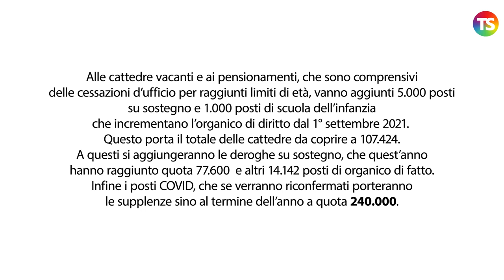Personale docente: posti vacanti e disponibili per supplenze A.S. 2021/22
tecnicadellascuola docenti Saranno circa 240.000 i posti da coprire con supplenze il prossimo anno scolastico 2021/22, che rischia di essere uno dei più complicati della storia. Peggio addirittura del presente anno.